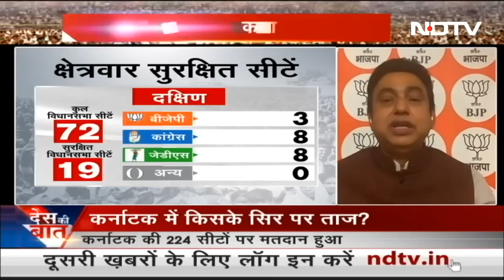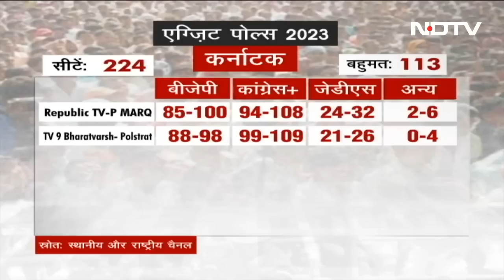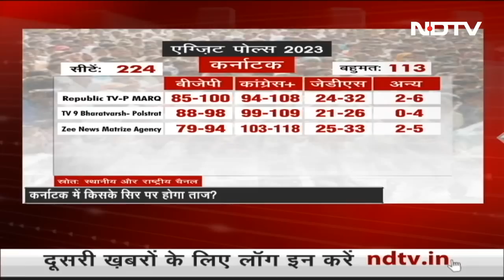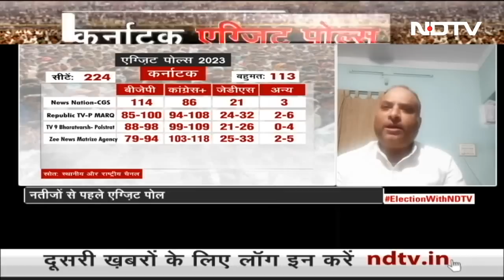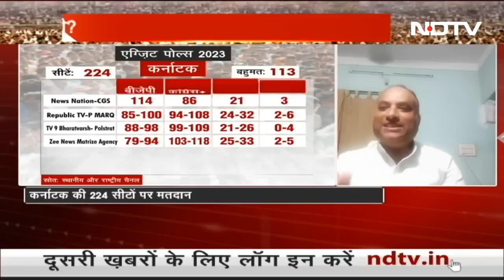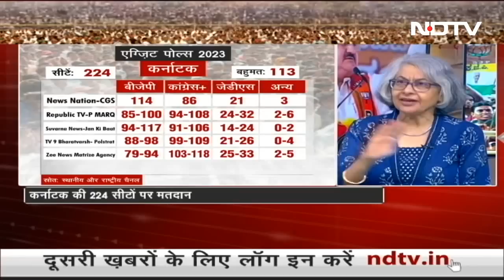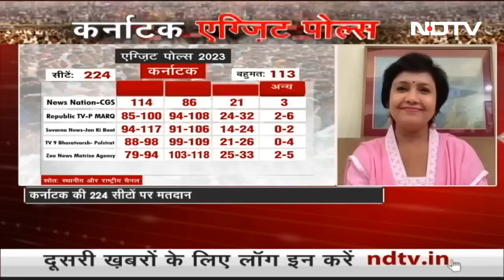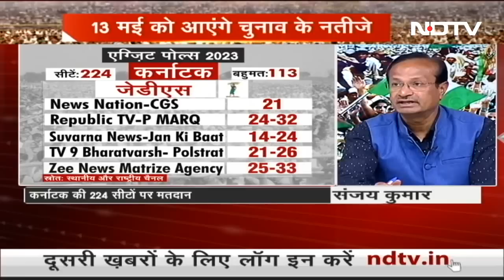Des Ki Baat | Imran Khan को Court ने भेजा 8 दिनों के Remand पर, समर्थकों ने किया प्रदर्शन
Des Ki Baat - May 10, 2023: पाकिस्‍तान (Pakistan) के पूर्व प्रधानमंत्री इमरान खान (Imran Khan) की मुश्किलें कम होने का नाम नहीं ले रही हैं. पाकिस्‍तान की भ्रष्टाचार निरोधक अदालत ने इमरान खान को 8 दिन की एनएबी रिमांड पर भेज दिया है. इमरान खान ने अदालत में शिकायत की कि उन्‍हें प्रताड़ित किया जा रहा है.

Quick Access Links:
00:00 कर्नाटक विधानसभा के लिए मतदान खत्म
03:44 इमरान खान ने कोई इंजेक्शन देने का आरोप लगाया
09:39 "कांग्रेस के एजेंडा  में कोई दम नहीं"
12:43 कर्नाटक में 5 बजे तक 65 प्रतिशत से अधिक मतदान
19:00 किसानों के आत्महत्या के मामले में प्रदेश दूसरे नंबर पर
23:03 कर्नाटक का एग्जिट पोट
31:20 क्या जेडीएस बनेगी किंगमेकर?
34:51 "दावा करना राजनीतिक पार्टियों का अधिकार"